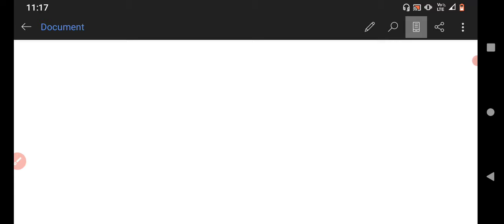🎯Group 4 - 2024 தேர்வில் எளிதில் வெற்றி பெற |Easy Way to Crack Group 4 Exam | How to clear Group 4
TNPSC GROUP 1,2,4 EXAM ALL SUBJECT HAND WRITTEN NOTES AVAILABLE WITH LOW COST  / TNPSC தேர்விற்கு படிப்பவரா நீங்கள் ? அப்போ உங்களால் எல்லா பாடத்திற்கும் நோட்ஸ் எடுத்து படிக்க இயலவில்லையா? எங்களிடம் அனைத்து பாடத்திற்கும் Hand written Notes உள்ளது குறைந்த விலையில் வாங்கி கொள்ளலாம். கீழே உள்ளவை மூலம் எங்களை தொடர்பு கொள்ளவும். நன்றி

msg me in telegram  @vetriadaivomtnpsc